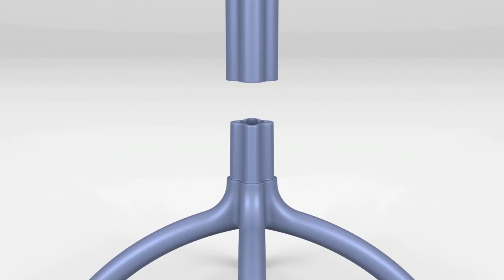Octopus Table Assembly Guide